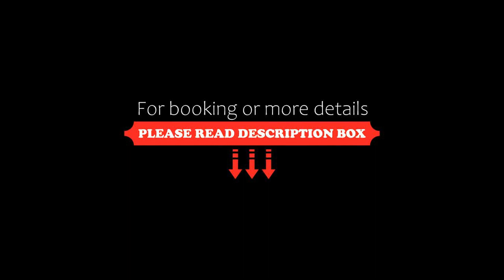Apartment Executive & Spacious 1br Apt in Polanco, Mexico City, Mexico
About Property:
You're eligible for a Genius discount at Executive & Spacious 1br Apt in Polanco! To save at this property, all you have to do is sign in.
Set in Mexico City, 1 km from National Museum of Anthropology, 2.9 km from Soumaya Museum and 3.3 km from Chapultepec Castle, Executive & Spacious 1br Apt in Polanco offers accommodation with a patio and free WiFi. This apartment is 5.5 km from United States Embassy and 7.2 km from Museo d...
Property Type: Hotel
Address: Temístocles 40, 11550 Mexico City, Mexico
Searching For
1. Apartment Executive & Spacious 1br Apt in Polanco - Mexico City - Mexico
2. Apartment Executive & Spacious 1br Apt in Polanco - Mexico City - Mexico Address
3. Apartment Executive & Spacious 1br Apt in Polanco - Mexico City - Mexico Rooms
4. Apartment Executive & Spacious 1br Apt in Polanco - Mexico City - Mexico Amenities
5. Apartment Executive & Spacious 1br Apt in Polanco - Mexico City - Mexico Offers and Deals
Audio Credit:
Track Title: Reasons To Hope
Artist: Reed Mathis